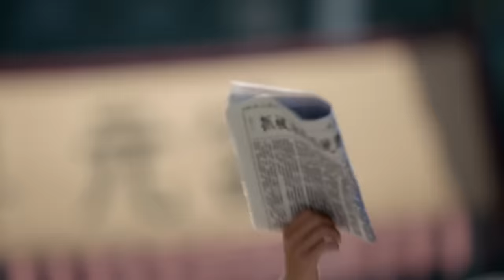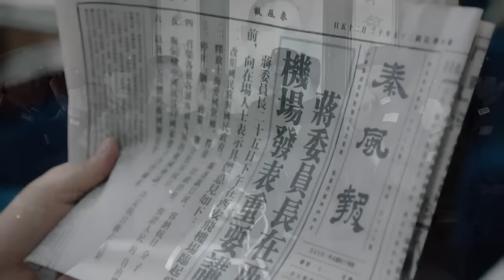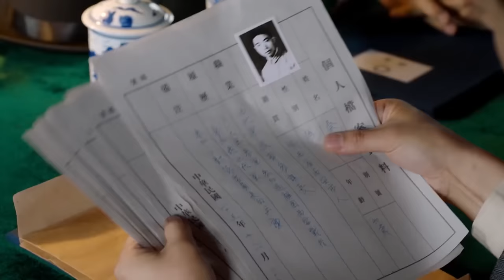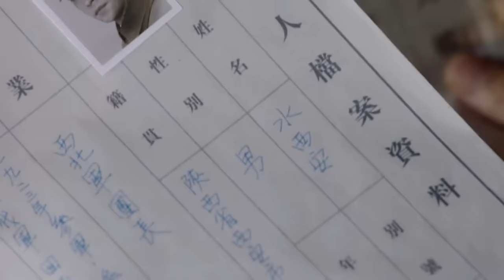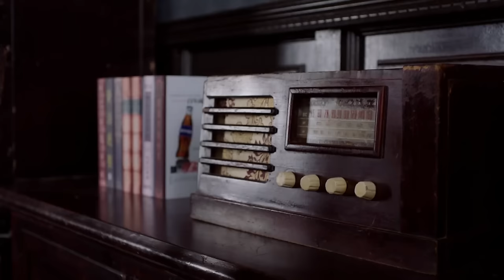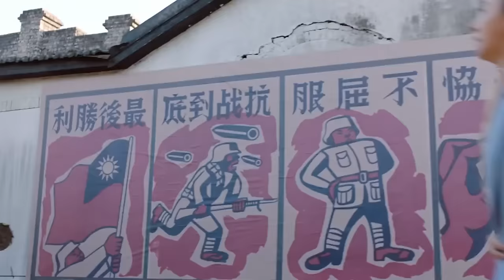【FULL】丈夫带小三示威，不料被前妻和儿子痛骂一顿，太解气！chinesedrama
剧名（Drama Name):《桃花依旧笑春风》